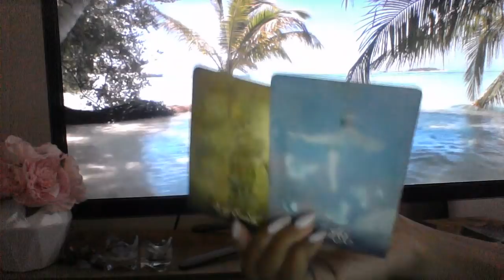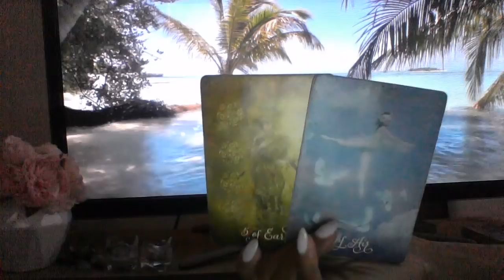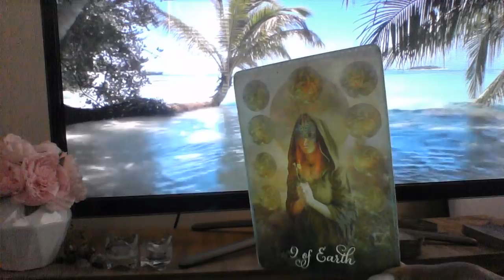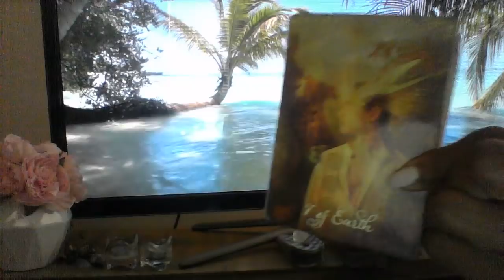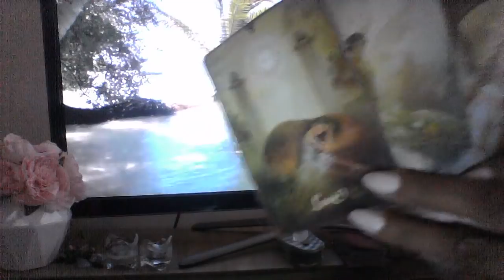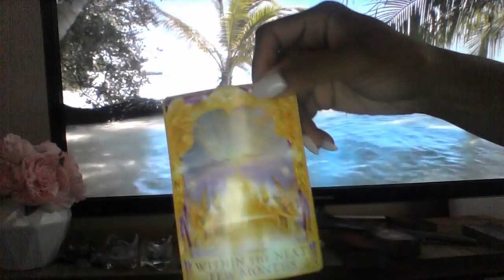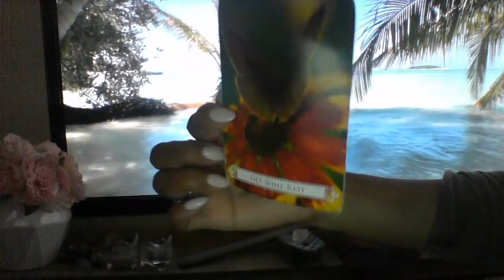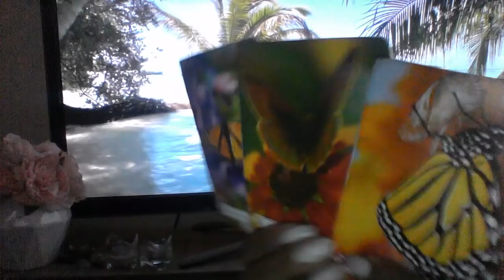CANCER MID APRIL 2019 MOVING ON AND PREPARING FOR BIG HAPPY CHANGES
My astrological makeup:

Sun: Aquarius
Moon: Libra
Ascendant: Aries

Ellej446
TAROTOFELLE